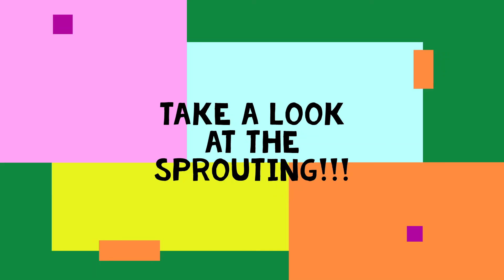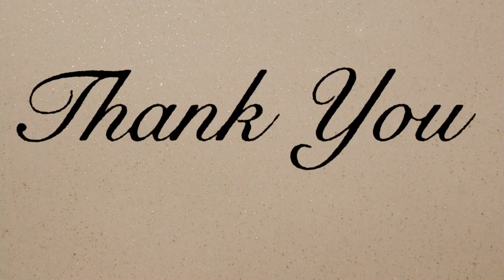A Gardener's Work Is Never Done!!!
Shalom Family...my sproutings are coming along getting ready for planting. Too bad I haven't caught up with outside gardenwork needed to be done before I put them in the ground. First day in the back yard after the ice storm last week. Boy do I have a lot of work to do.

For the latest in urban garden products or heirloom seeds for planting check out my